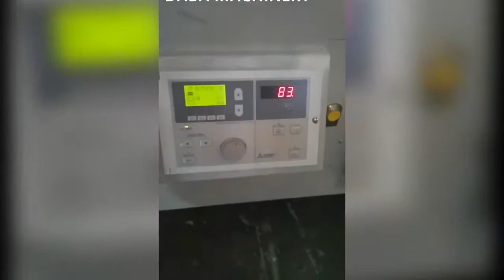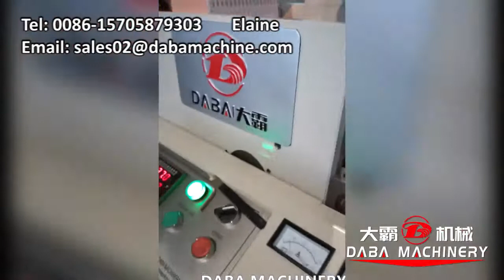3 colors flexographic printing machine with video inspection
3 colors flexographic printing machine with video inspection